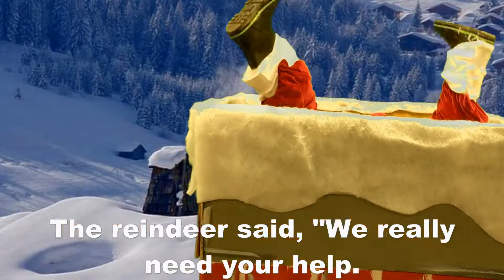Mr. Owens and the Reindeer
It happened again.  Mr. Owens had a confrontation with reindeer.  Here is the long-awaited sequel to Mr. Owens Got Ran Over by a Reindeer.